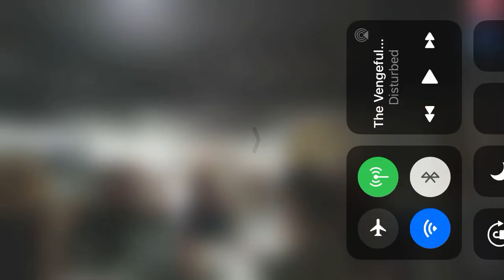First year jazz